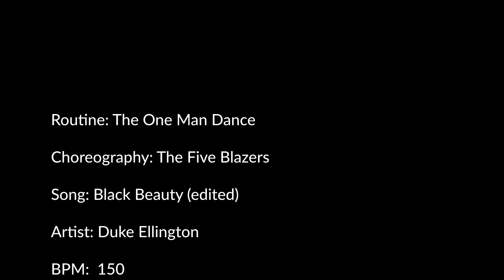Black Beauty by Duke Ellington (edited for the One Man Dance)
Here's a great beginner tap dance routine originally performed by the Five Blazers in a movie called Black and Tan Fantasy.

The song Black Beauty by Duke Ellington is longer than this choreography that was performed in the movie so I have edited down the song so that it does fit.

You are the reason we are able to put up these free classes for everyone to enjoy. You are the reason people are watching these videos, dancing around and having a good time. So our most sincere thank you.